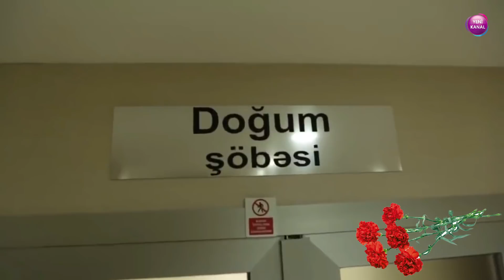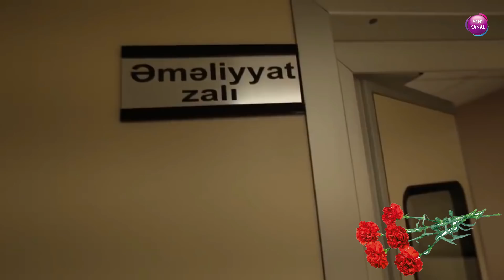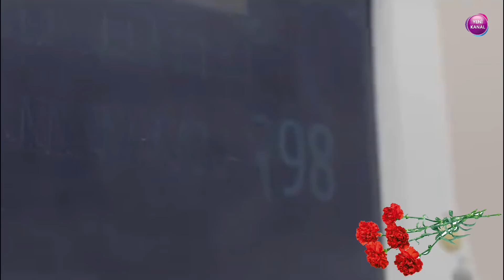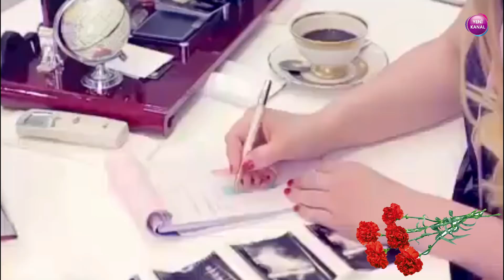Səbinə Mirzəyevanın əziz xatirəsinə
“Baku Medical Plaza”nın Qadın xəstəlikləri və Doğum Şöbəsinin cərrah mama-ginekoloqu Dr. Səbinə Mirzəyeva bu gün vəfat edib.

Bu barədə “Qafqazinfo”ya “Baku Medical Plaza”nın plastik cərrahı Sirus Qoçqani məlumat verib. Onun sözlərinə görə,  həkimin qəflətən təzyiqi qalxıb, beyninə qan sızıb və vəfat edib.

Qeyd edək ki, Səbinə Mirzəyeva ölkənin məşhur ginekoloqlarından biri idi. O, Azərbaycan Tibb Universitetinin məzunu olub. Bir müddət Milli Onkologiya Mərkəzində, Mərkəzi Neftçilər Xəstəxanasında çalışan xanım cərrah 2013-cü ildən “Baku Medical Plaza”da işləyir.

Səbinə Mirzəyeva, həm də pasiyentlərin sevimli həkimi kimi tanınırdı. Hazırda sosial şəbəkələrdə xəbəri öyrənən dostları və pasiyentləri şok içərisindədir.

Xatırladaq ki, dünən Səbinə Mirzəyevanın təşəbbüsü ilə “Sağlam nəsil naminə hamilələrlə görüş” adı altında açıq konfrans təşkil olunmuşdu. 300-dən artıq ana olmağı planlayan xanımlar, artıq ana olmağa namizəd olan hamilələr, həmçinin bir və daha artıq övladı olan gənc analar konfransda iştirak ediblər.

Bakı Medikal Plaza Səbinə Mirzəyevanın ölümü ilə bağlı açıqlama yayıb:

"Bu gün klinikamız üçün ağır itki baş vermişdir. Ginekoloqumuz Dr. Səbinə Mirzəyeva vəfat edib. Ailəsinə klinikamız adından dərin hüznlə başsağlığı veririk. Allah Rəhmət eləsin!"